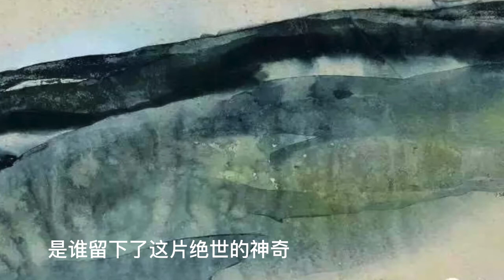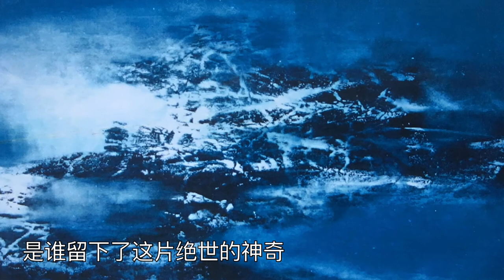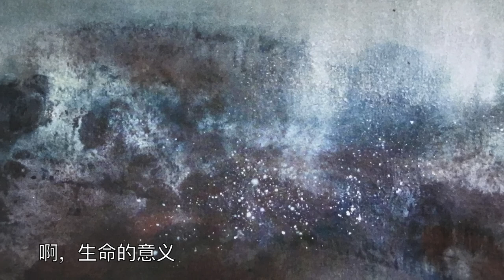这山这水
本片采用我父亲樊惠刚先生的画作。